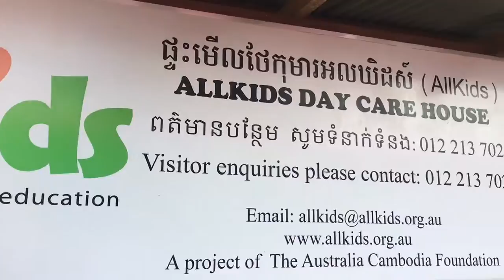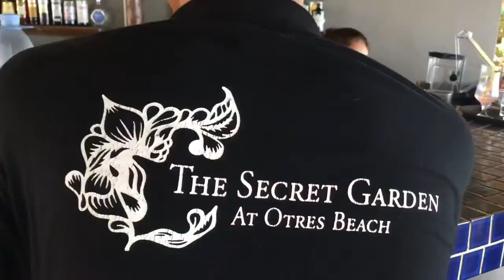AllKids In Sihanouk Province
We visited the AllKids program in the coastal Commune of Ream in Sihanouk Province, meeting staff and families at the learning centre and local village. The next day CCGS teachers trained their teachers while students relaxed at the beach.